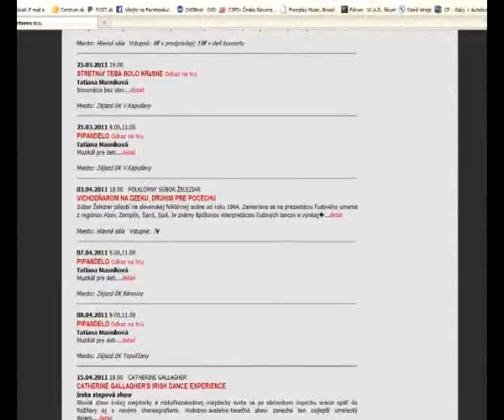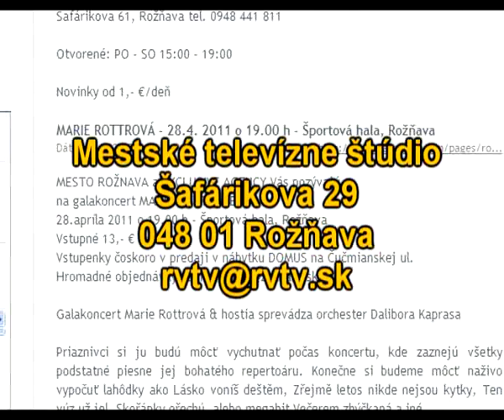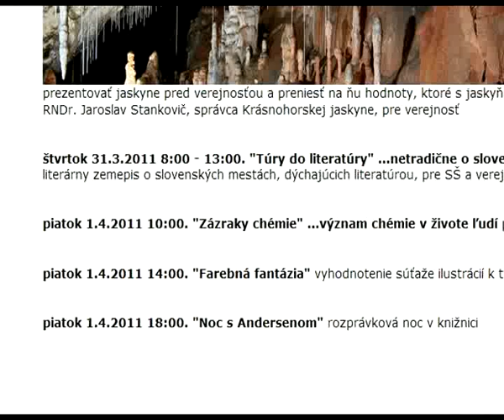Rožňavský magazín 22.3.2011 II.